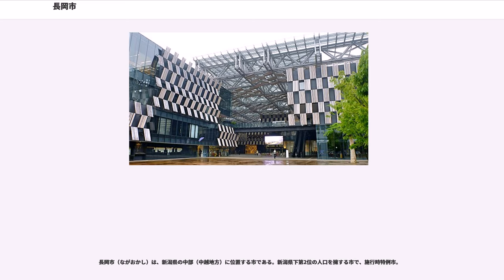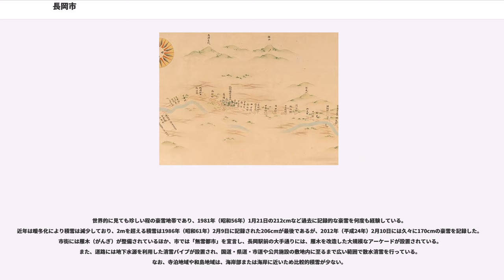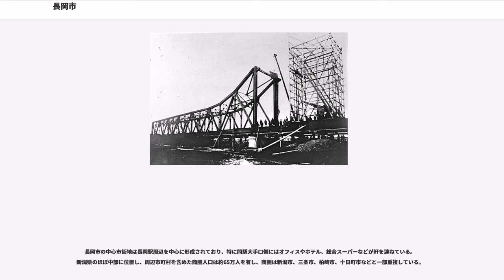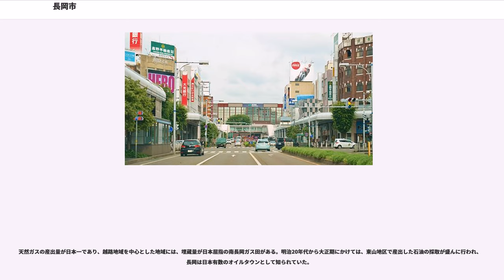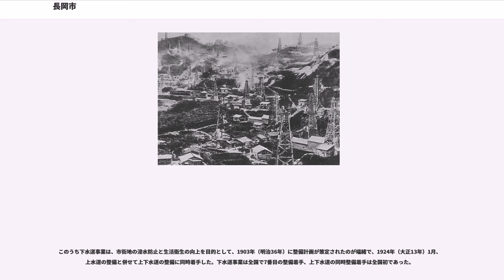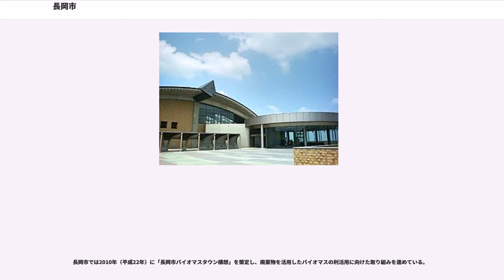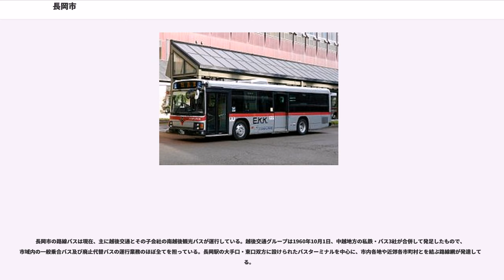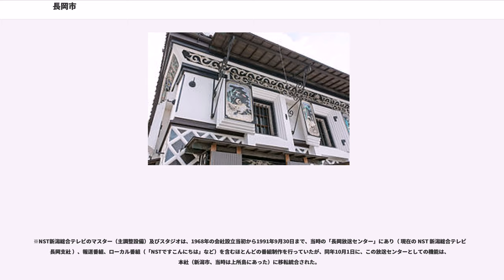長岡市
長岡市（ながおかし）は、新潟県の中部（中越地方）に位置する市である。新潟県下第2位の人口を擁する市で、施行時特例市。

長岡地方中核都市圏を形成する、中越地方および長岡都市圏の中心都市である。都市圏人口としては栃木県の小山市中核都市圏に次いで全国39位に位置する。

元来の長岡市は内陸の都市であったが、平成の市町村大合併を経て、日本海に面する都市となっている。かつての古志郡や三島郡の大部分を占める他、蒲原郡・魚沼郡・刈羽郡の一部にも跨る市域を持つ。

江戸時代には長岡藩の城下町として栄えた。戊辰戦争と第二次世界大戦（長岡空襲）の二度にわたって市の中心部は壊滅的被害を受けるが、共に不撓不屈の精神により復興を遂げ、現在に至る。それに因み、市の紋章は不死鳥をイメージして、「長」の文字を図案化したものになっている。参考

花火の街でもあり、市の中心を流れる信濃川では、毎年8月1～3日に長岡まつり（うち大花火大会は2、3日）が開かれ、正三尺玉花火も上がる。また2005年（平成17年）の長岡まつりでは、市民などからの協賛金を募って、新潟県中越地震からの復興祈願花火「フェニックス」を打ち上げ喝采を浴びた。この「フェニックス」は、同年10月23日の中越地震からの「復興の集い」や年末年始のカウントダウンイベントでも打ち上げられ、長岡を象徴する花火になった。この花火は、翌年以降の長岡まつりでも継続して打ち上げられている。

上越新幹線で東京から約80分、関越自動車道で東京から約3時間の位置にあり、特に経済面において関東地方との結びつきが強い。

南北に大河信濃川が縦断し、川の両岸に市街地が発展している。

元来の長岡市は前述のとおり内陸の都市であったが、平成の市町村大合併以降、日本海に面する自治体となっている。

世界的に見ても珍しい程の豪雪地帯であり、1981年（昭和56年）1月21日の212cmなど過去に記録的な豪雪を何度も経験している。近年は暖冬化により積雪は減少しており、2mを超える積雪は1986年（昭和61年）2月9日に記録された206cmが最後であるが、2012年（平成24年）2月10日には久々に170cmの豪雪を記録した。市街には雁木（がんぎ）が整備されているほか、市では「無雪都市」を宣言し、長岡駅前の大手通りには、雁木を改造した大規模なアーケードが設置されている。また、道路には地下水源を利用した消雪パイプが設置され、国道・県道・市道や公共施設の敷地内に至るまで広い範囲で散水消雪を行っている。なお、寺泊地域や和島地域は、海岸部または海岸に近いため比較的積雪が少ない。

地理的に、大部分が盆地で占められており、冬は寒く、夏は暑い傾向がある。信濃川流域には遮蔽物が少なく、夏ごろは突風が吹くことがある。

※北から東回りに
※この他、佐渡市とは海を隔てて接しており、航路により結ばれている。

2000年代に編入合併が行われた周辺市町村の区域は、合併前の市町村名を冠して「○○地域」と呼称している（例：中之島地域・越路地域・寺泊地域など）。同様に旧長岡市域も「長岡地域」と呼称しているが、特に信濃川右岸側は「川東地域」、左岸側は「川西地域」と称している。

2007年（平成19年）4月1日に特例市に移行し、国や県からの権限移譲が行われた（2015年に施工時特例市となる）。更に今後、周辺市町村との合併によって中核市への移行をも視野に入れている。

長岡市は2012年（平成24年）12月現在、国内には姉妹友好都市として盟約締結のもと交流を実施している都市は存在しないものの、県内外の多くの都市と災害時の事務協力などに関する連携協定を締結している。

また2005年（平成17年）以降に編入合併した10地域では、編入前の旧市町村時代に国内の市町村と姉妹友好都市を締結している例があるが、編入合併後には各地域の盟約として引き続き存続している。

2005年以降の編入10地域が海外の市町村と締結していた姉妹友好都市との関係は、編入合併後も長岡市が継承して交流事業が継続されている。

明治維新以前の長岡の歴史については、越後長岡藩を参照。

長岡市に編入合併した旧市町村の歴史については、各旧市町村のページを参照。

長岡市の中心市街地は長岡駅周辺を中心に形成されており、特に同駅大手口側にはオフィスやホテル、総合スーパーなどが軒を連ねている。新潟県のほぼ中部に位置し、周辺市町村を含めた商圏...